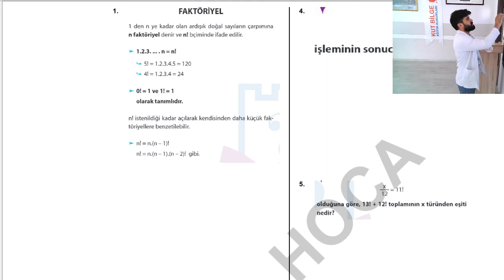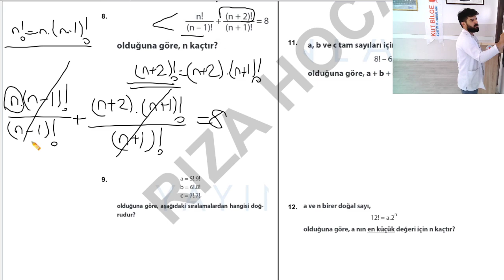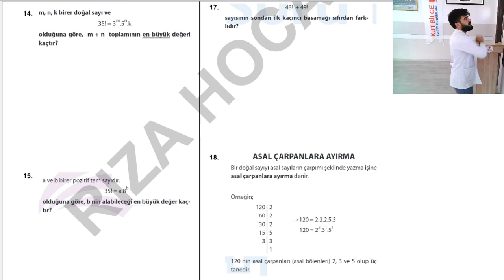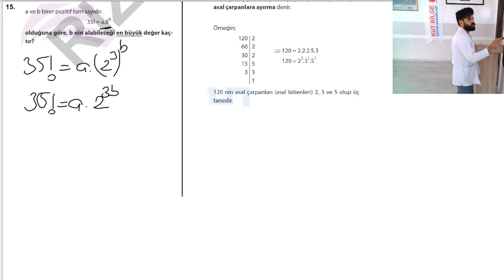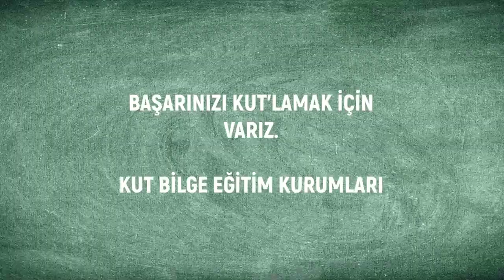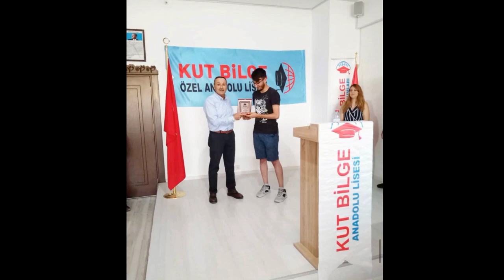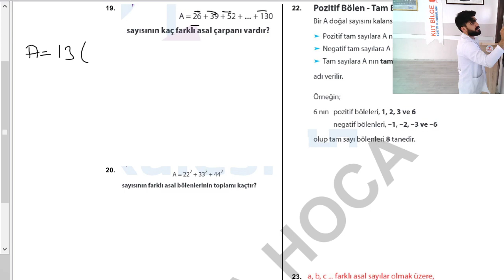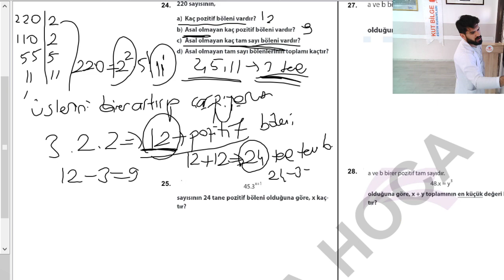TYT MATEMATİK (FAKTÖRİYEL)